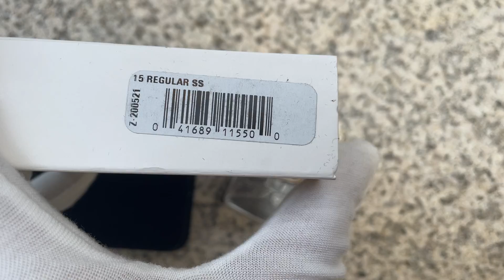Zippo Sterling Silver On The Way Lighter Limited Edition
NAME: Zippo Sterling Silver On The Way Lighter Limited Edition

NEW, NEVER USED

FINISH: Sterling Silver Case.

The item pictures to show you what you are receiving.

Material is Sterling Silver

Finish is High Polished and Full Sides Deep Carving

New in original velour box

Comes with Lifetime Warranty and felt pouch

Limited to 1,000 pieces in worldwide. each lighter are have independent number

Stamped on the bottom of the lighter "Sterling Silver"

Comes with orange safety sticker on the back